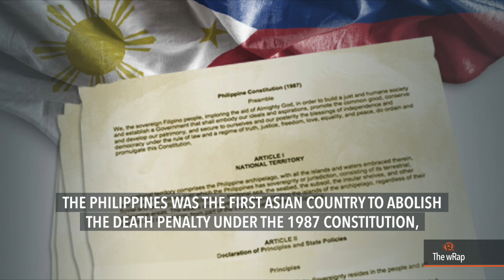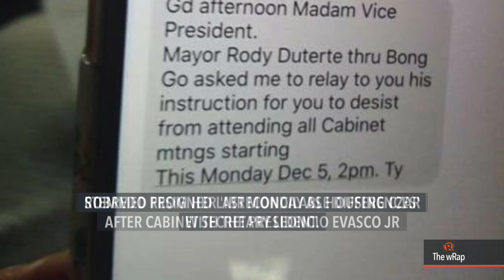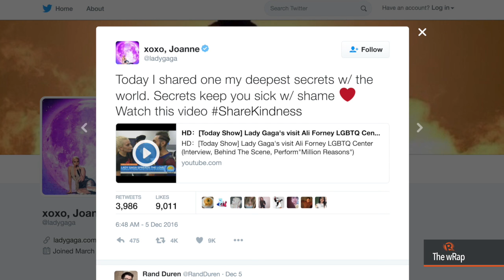Rodrigo Duterte, death penalty, Ateneo-La Salle | Evening wRap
More videos on Rappler Follow Rappler for the latest news in the Philippines and across the globe. DAILY NEWS HIGHLIGHTS

Duterte: I won’t let cops in Espinosa slay go to jail
Death penalty bill hurdles House committee
Robredo still open to reach out to Duterte
La Salle sweeps Ateneo to become UAAP Season 79 champion
Lady Gaga reveals battle with post-traumatic stress disorder